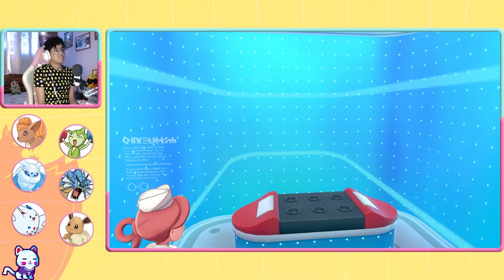It's so cold! ❄️ - POKÉMON SHIELD (12)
⭐ Desafiando mais um ginásio⭐

✨ Editado por mim ✨

🎵 Músicas utilizadas 🎵
Beautiful Lie - Danganronpa V3
Deoxys Beats - Ｖｅｎｕｓ